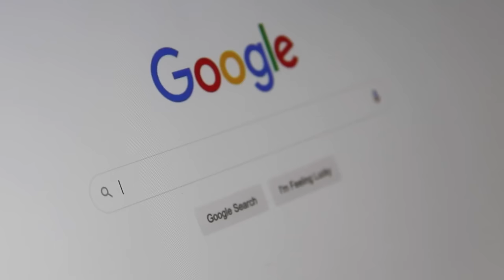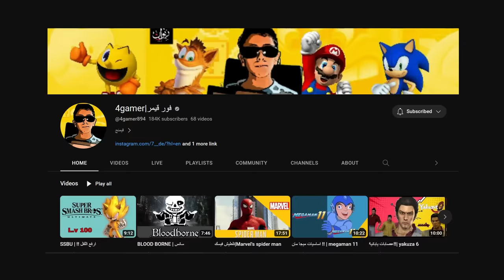بلا صياح صار كبير 😂 .. سنفور 3D جاب ملايين 😨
شكر خاص لكل من